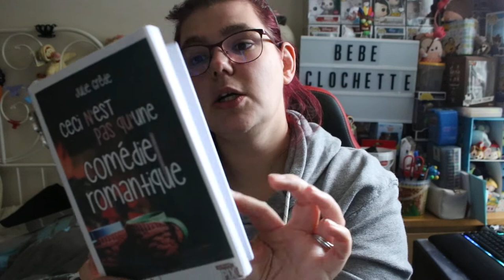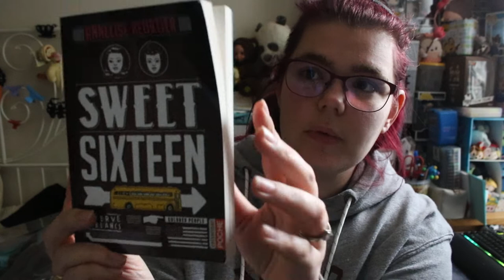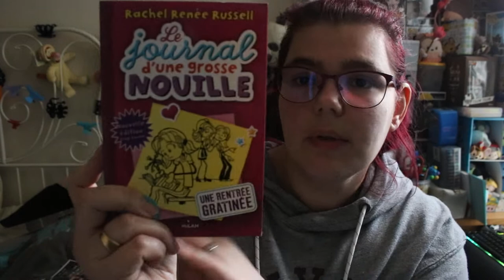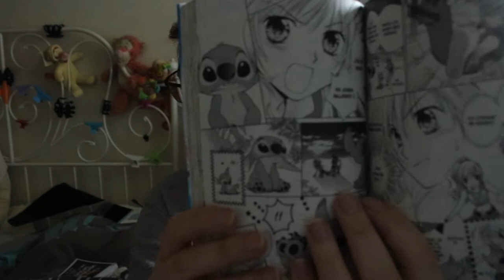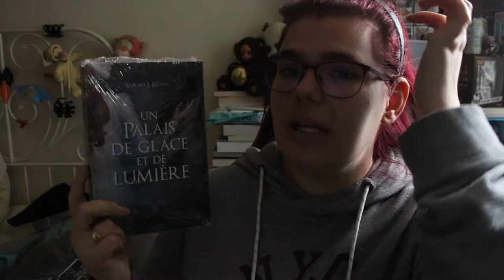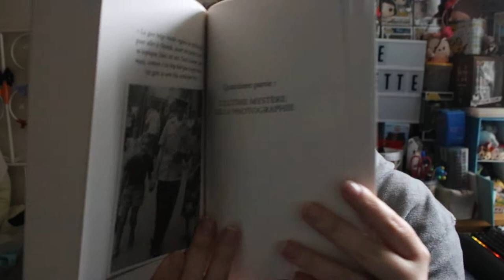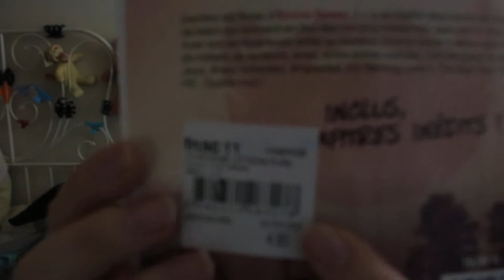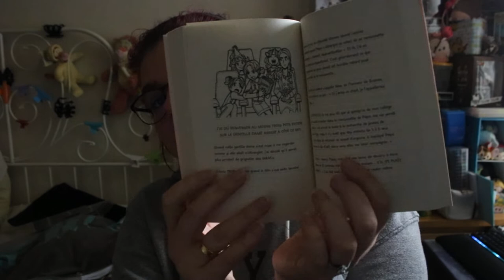pal de livre a lire pour année 2020